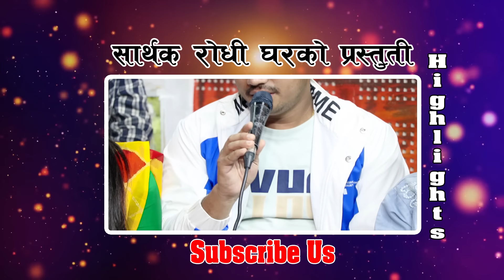रोपाईंमा ढिला आउँदा के भो यस्तो ? Balchandra Baral | Nabaraj Kapri | Sagar Bc | New Live Dohori 2081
Presenting new live dohori song by Balchandra Baral, Indra Gc, Nabaraj Kapri, Sagar Bc, Tara Thapa & Sima only on Lekbesi Rodhi Ghar YouTube channel. Don't forget to leave your response in the comment section and Hit 'LIKE' if you love this song.

This Video Is Provided By @sarthakrodhighar

Lekbesi Rodhi Ghar Presents:- New Live Dohori

♪ Male version Singers:-
Balchandra Baral, Indra Gc, Nabaraj Kapri, Sagar Bc and Team

♪ Female Version Singers:-
Tara Thapa, Sima and Team

♪ Audio/Video
Lekbesi Rodhi Ghar

Lok Dohori, a folk musical genre, is a popular art form where teams of singers come together to sing songs of life, yearnings, dreams, and hope. Played out in conversational style, the teams of men and women, take turns to coax and woo, deny and downplay each other. Dohori or 'back and forth' in its literal sense, is often characterized by clever repartee and impromptu lyrical mastery. A good Lok Dohori artist needs quick thinking to match a poet's sensibilities and a singer's voice; coupled together is a Dohori Maestro. Spontaneous and clever, Lok Dohori is like a live sporting event with elements of surprises and unpredictability to the very end. One might have to give away battles to win the War, as competition is to win hearts.

Audio/ Video Available Only On Lekbesi Rodhi Ghar.

All the Audio and Video rights of this Music Video is owned only by Lekbesi Rodhi Ghar.

The song, music videos copy, downloaded on this channel, uploaded and uploaded to other channels will be harder than the prevailing laws. Embedding to a website is allowed. Thank You!

dohori
live dohori
livedohori
newlivedohori
lek besi rodhi ghar
lekbesi rodhi ghar